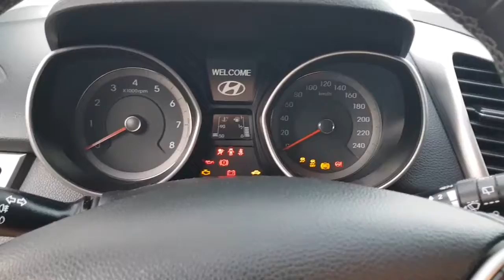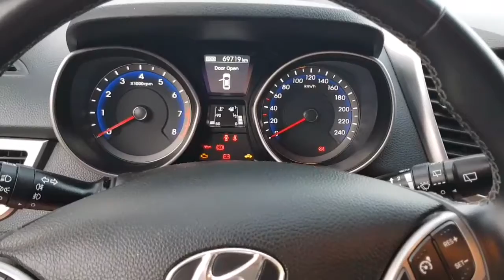Hyundai i30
I30